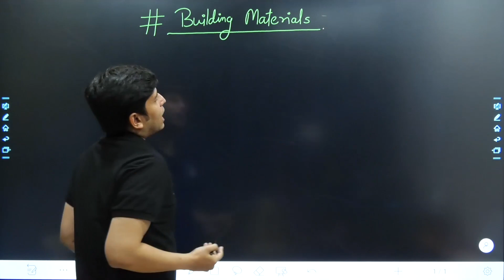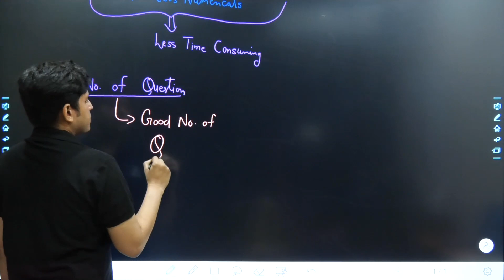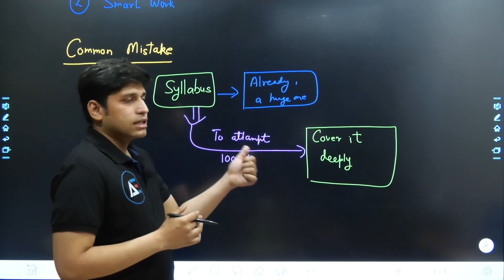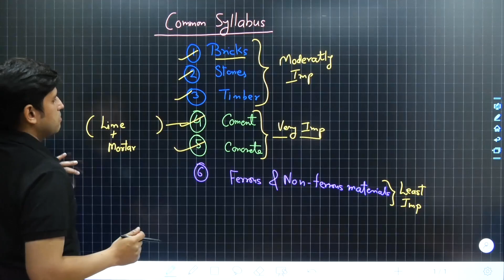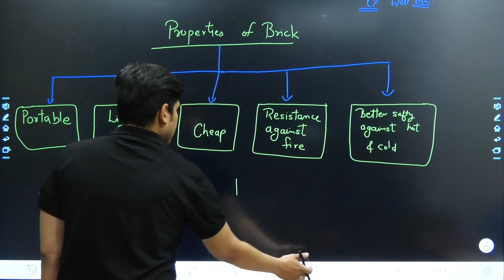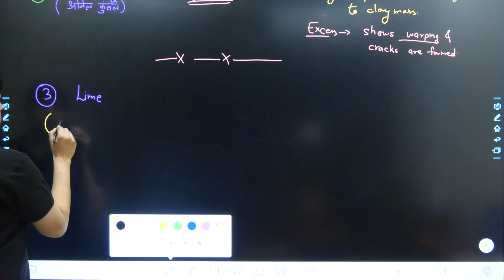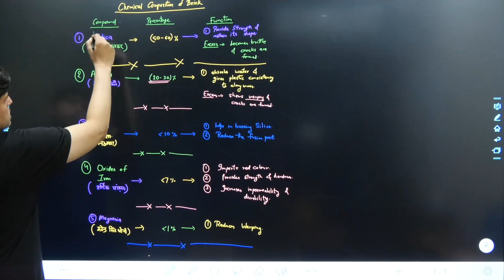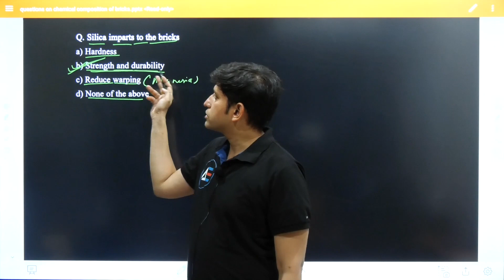#01 | Introduction to Bricks | CE | Building Materials & Construction by Ankit Jain Sir | AE/JE